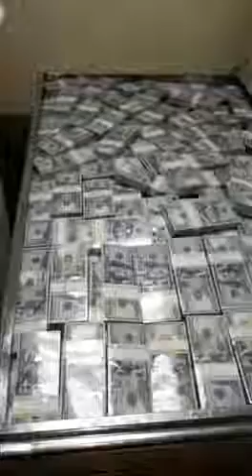شرطة دبي تكشف حقيقة فيديو صناديق دولارات مزيفة ترجع لعصابة أفريقية حاولت الاحتيال على الشخص الموجود